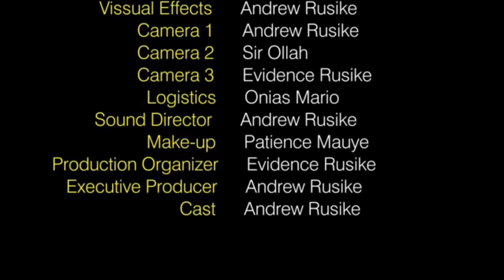MUTUPO BEST ZIMBABWEAN MOVIE ANDREW RUSIKE PRODUCTIONS